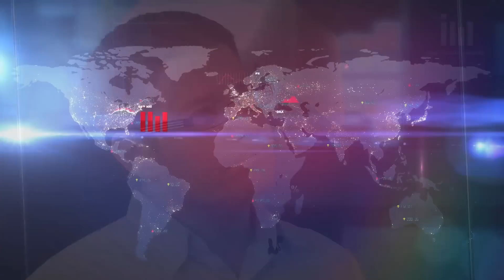Česko na vážkách: Má smysl tlačit se do nefunkční eurozóny?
Eurozóna a její aktuální problémy v čele s potenciálním Grexitem nevěstí pro společnou evropskou měnu nic dobrého. Pokud věřitelé Řecku ustoupí, hrozí dominový efekt v dalších státech, jako je třeba Španělsko. Má tedy vůbec smysl tlačit se do eurozóny? To přišel do studia Investičního webu rozebrat majitel a zakladatel portálu bankovnipoplatky.com Patrik Nacher.